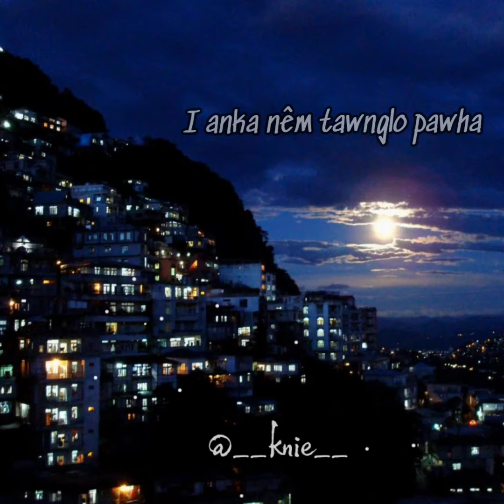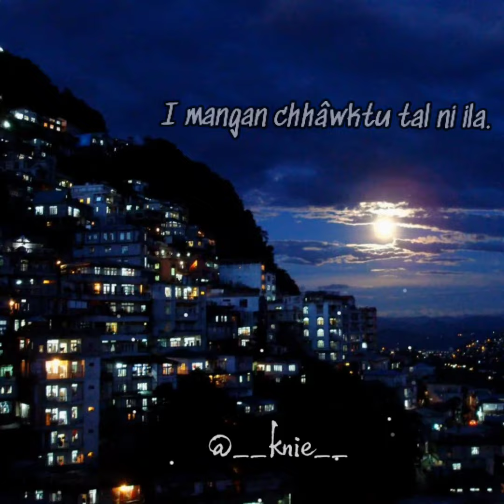PC LALRUATMAWIA - lungmawl duhsam (short cover)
nalh bawk si, cover thiam si, UPLOAD ve hmiah Mai.